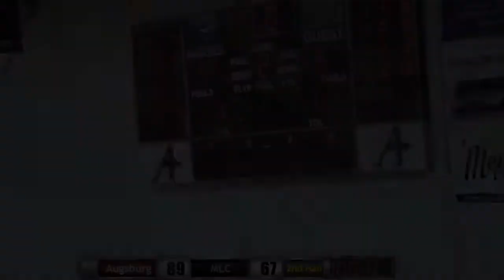Augsburg Men's Basketball Highlights - Martin Luther 12/5/16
Highlights from Augsburg College Men's Basketball's victory over Martin Luther on Dec. 5, 2016.